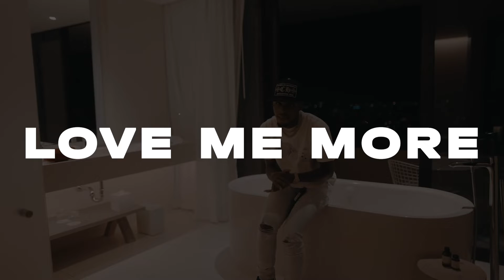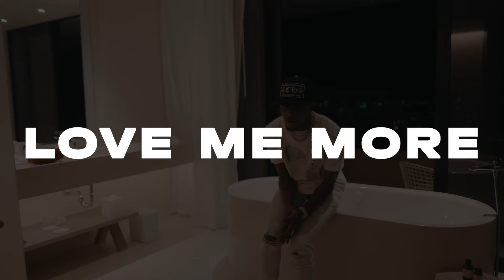[FREE] Toosii type beat 2022 - Love Me More | Guitar type beat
intro: 0:00
pre-hook: 0:12
hook: 0:23
verse 1: 0:46
hook: 1:21
verse 2: 1:45
pre-hook: 2:08
outro: 2:20

Produced by Denisbeats x Kissinger Beatz